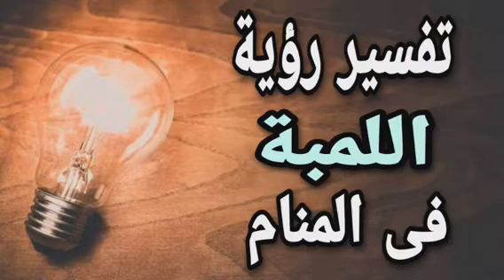تفسير حلم رؤية اللمبة فى المنام | ما معنى رؤية المصباح الكهربائى فى الحلم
تفسير حلم اللمبة المطفيه ,تفسير حلم لمبة محروقه ,تفسير رؤيا اللمبة ,تفسير رؤية الكشاف في المنام ,تفسير حلم تشغيل الأنوار ,تفسير حلم انفجار المصباح
تفسير حلم لمبات الفرح ,المصباح في المنام للمتزوجة ,البيت المضيء في المنام
تفسير حلم انطفاء الكهرباء ,مصباح يدوي في المنام ,تفسير المصباح فى المنام لإبن سيرين تفسير المصباح المضيء فى المنام , رؤية المصباح الكهربائى فى المنام رؤية المصابيح فى المنام  ,رؤية الأنوار الصناعية فى المنام , تفسير حلم أنوار الفرح في المنام , تفسير حلم انطفاء الكهرباء في المنام , تفسير حلم أضواء في السماء  ,تفسير حلم إنارة المسجد في المنام , رؤية الإشارات الضوئية فى المنام رؤية المصباح الكبير والصغير المصباح فى حلم العزباء , المصباح فى حلم المتزوجة